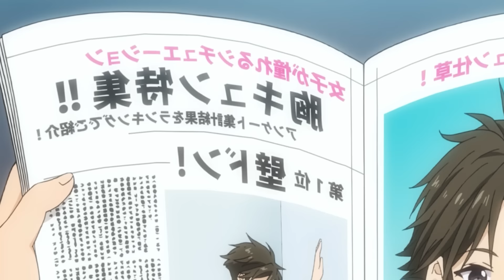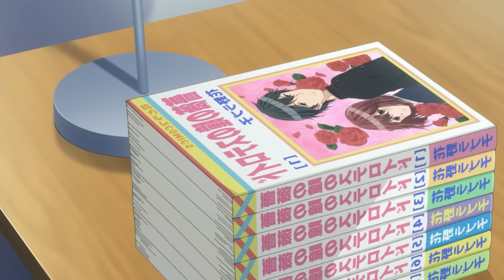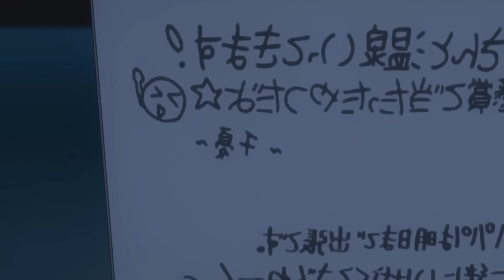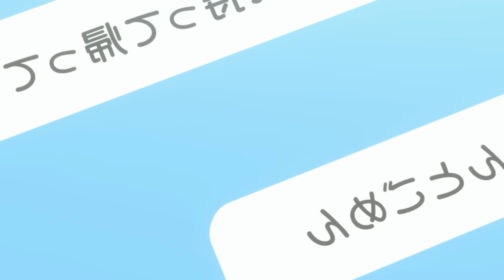🍩Chubby Boy Kid Was Rejected by His Crush but Become GYMRAT to Take REVENGE💪Masamune Anime Recap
🌳Masamune was a chubby boy who was rejected by his crush Aki when he was a child! However he become a Gymrat just to rejects that girl!

🌳Anime name :

Masamune-kun's Revenge
Masamune-kun no Revenge
Masamune-kun no Revenge R
Masamune-kun's Revenge R